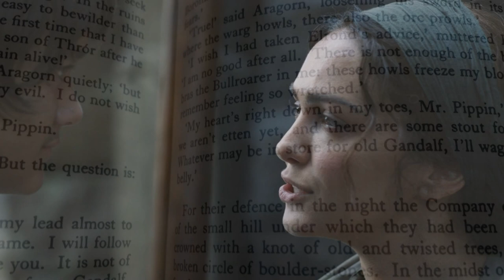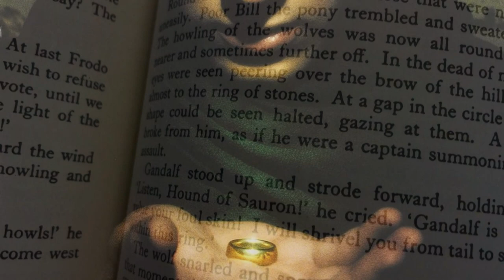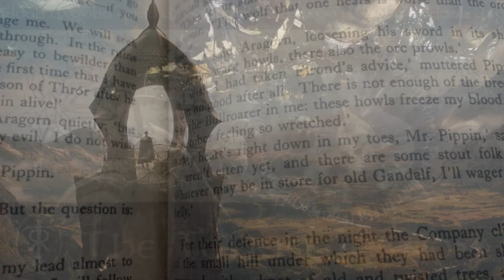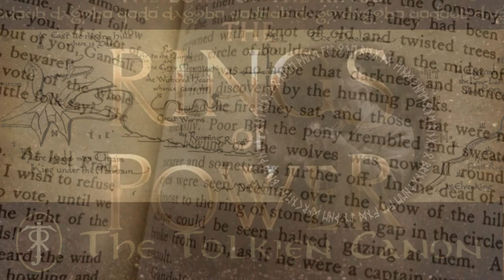Episode 6 - Breakdown | Udûn | The Lord of the Rings: The Rings of Power | Mordor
In the sixth Episode Breakdown for The Lord of the Rings: The Rings of Power, Ringlord explores all things dark in this review of Episode 6: Udûn. Adar gathers his orcs for an attack on Ostirith! Númenor sails to war and then rides hard to meet it. The moment we have all been waiting for finally comes to pass as the black blade turns the key on Mount Doom.